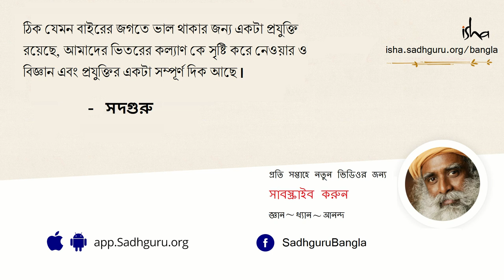24 ঘন্টায় আপনার মস্তিষ্কের ক্ষমতা দ্বিগুণ হতে পারে! | Does Happiness Make You Smarter?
২৪ ঘন্টা টানা হাসিখুশি ও আনন্দময় থাকলে যে একজনের মস্তিষ্কের কার্যকারিতায় অভূতপূর্ব দ্রুত  উন্নতি ঘটে তা এখন বিজ্ঞানসম্মতভাবে প্রমাণিত। যদিও ভৌত নিয়ম মস্তিষ্কের আরও উন্নতিসাধনে বাধা দেয় তবুও কীভাবে আমরা আমাদের মস্তিষ্ককে আরও ভালো করে ব্যবহার করতে পারি বিভিন্ন পদ্ধতি যেমন সঠিকভাবে প্রযুক্ত যোগ অভ্যাস প্রভৃতির মাধ্যমে সদগুরু  ও কাথলিন কোচ তাদের কথোপকথনে সেই বিষয়ে আলোচনা করছেন।
24 ঘন্টায় আপনার মস্তিষ্কের ক্ষমতা দ্বিগুণ হতে পারে! | Does Happiness Make You Smarter?